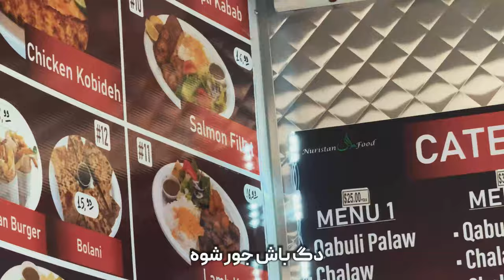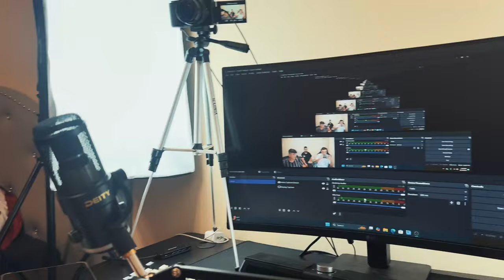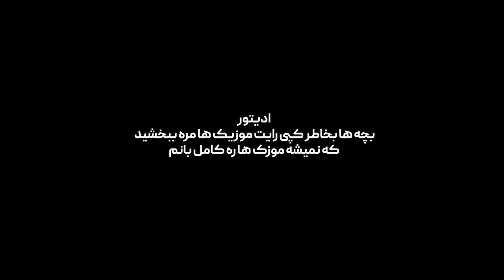رفتیم کنسرت ساسی & آرش همراه با ایحان جان Sasy Arash Concert 👻